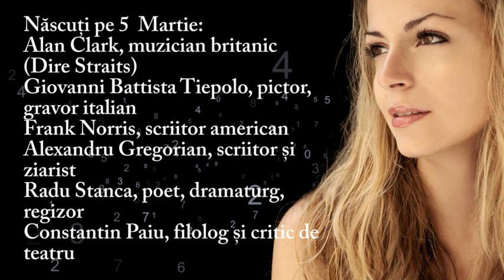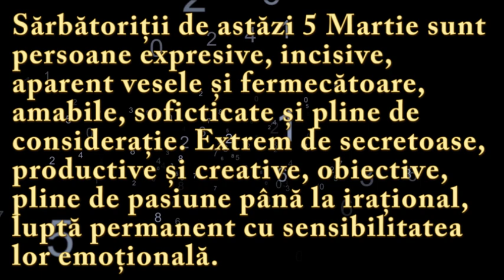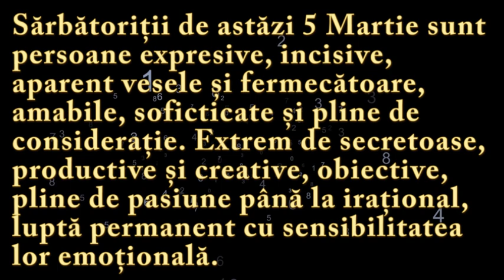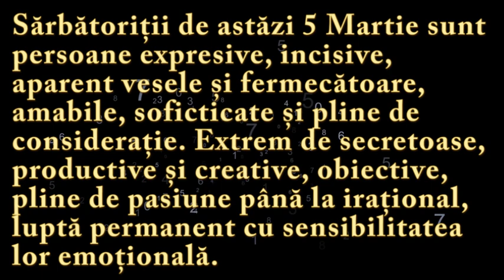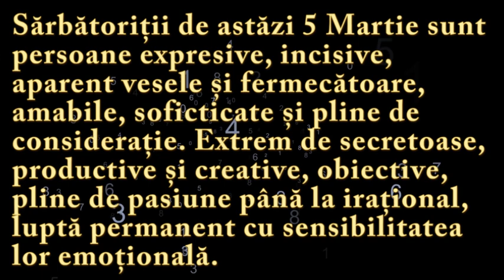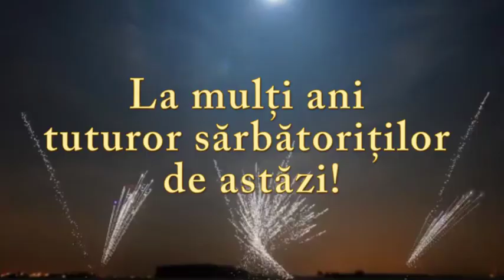Numeroscopul pentru 5 Martie